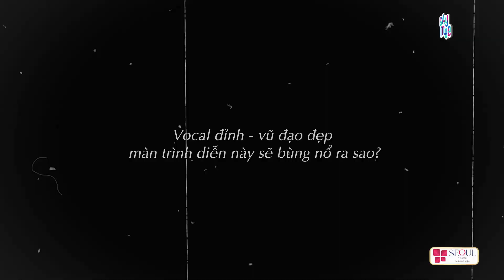Buổi Tập Luyện Bất Ổn: Thu Phương Đòi MÚA CỘT, Uyên Linh CẦU CỨU Ekip | HẬU TRƯỜNG CHỊ ĐẸP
© Chương trình Chị Đẹp Đạp Gió Rẽ Sóng thuộc bản quyền của YeaH1 và VTVcab cùng đơn vị sản xuất STV Production